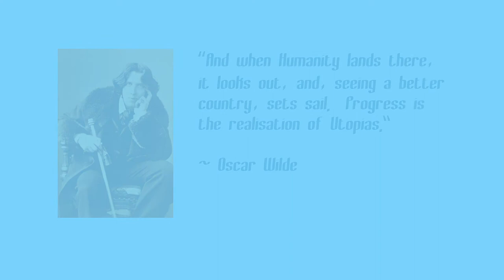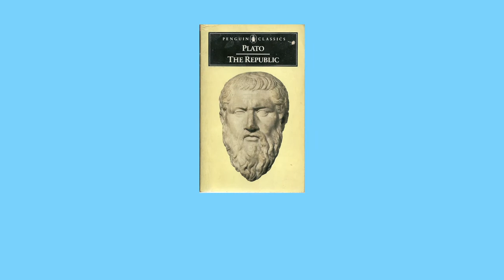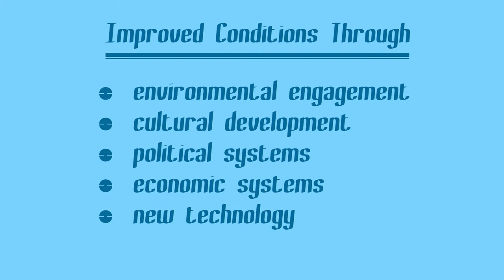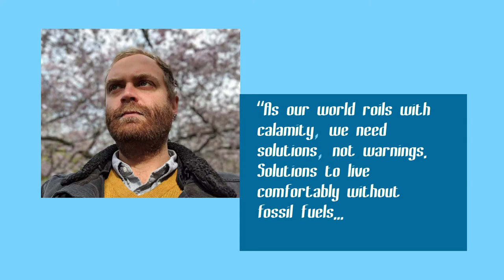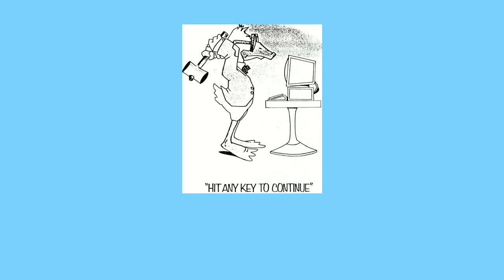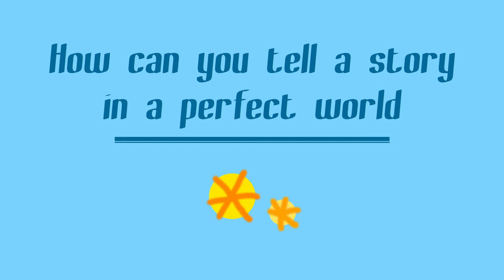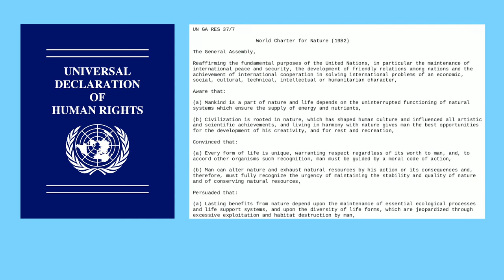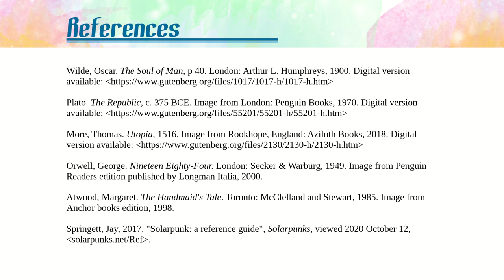Utopia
Learn about utopian fiction! Its history. Some issues with utopianism. What kind of stories you can tell in a utopian world!